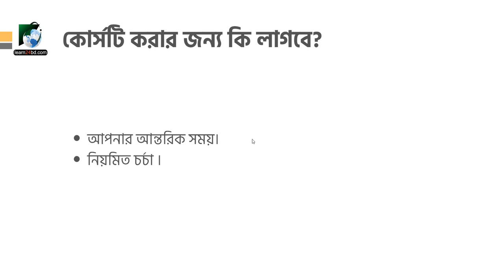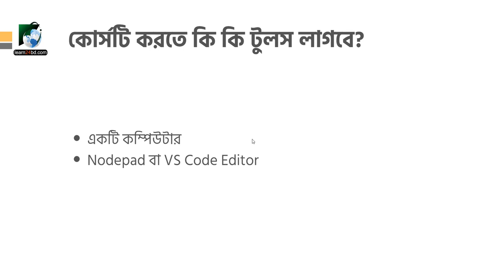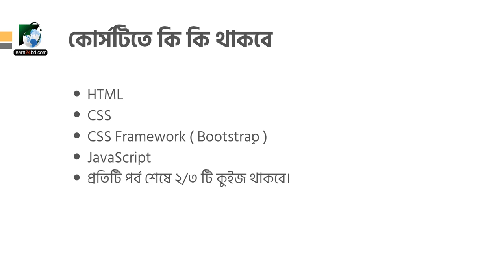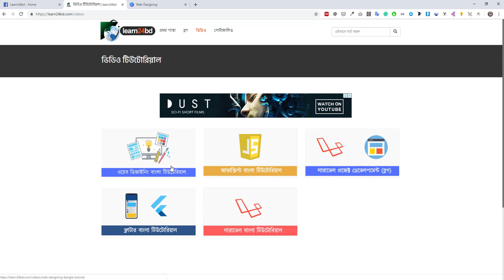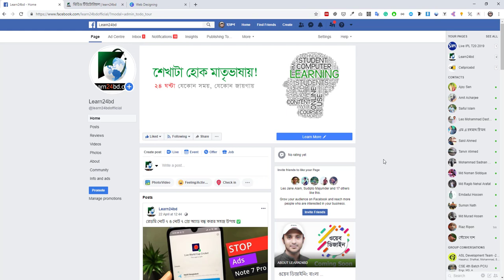Web Design Bangla Tutorial 01 - Introduction & course plan details | learn24bd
This is the first episode of our new Bangla tutorial series on Web Designing. This tutorial series for the beginner level of web designing profession. It will be very interesting and more educative Bangla video tutorial series for who are desperately seeking Web Designing Tutorial.

Eligibility
  Any educated & interested people ( no need to be CSE student)

Course Fee
  It is a completely free course

Course Plan
- HTML
- CSS
- CSS Framework (Bootstrap)
- JavaScript
- 2/3 Quiz after every episode